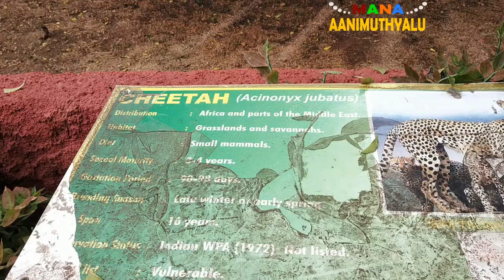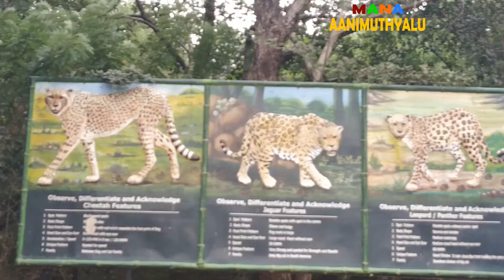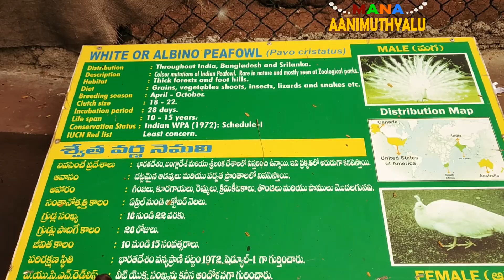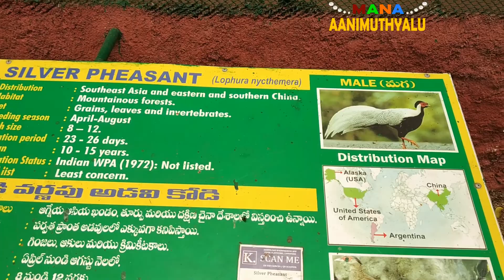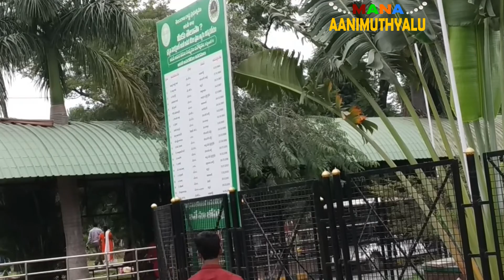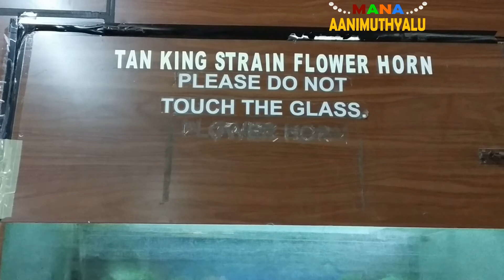Nehru Zoo Park - Hyderabad | One of the places to visit in Hyderabad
Here is a video on Nehru Zoo visited in Hyderabad recently